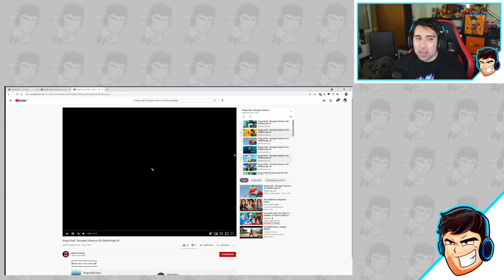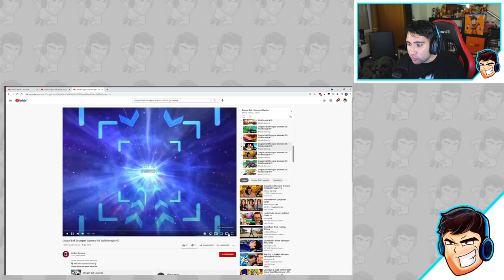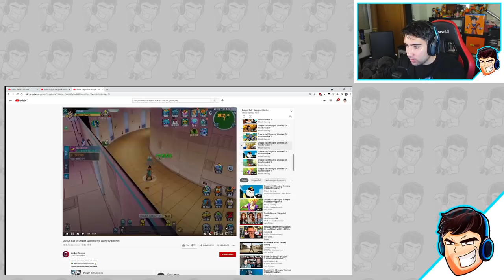NUEVO JUEGO DE DRAGON BALL! DRAGON BALL STRONGEST WARRIOR